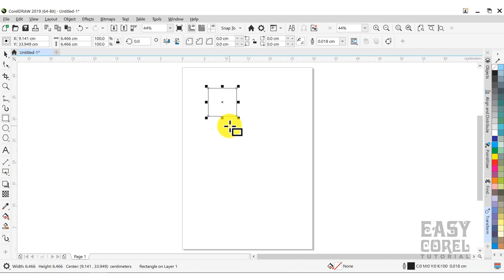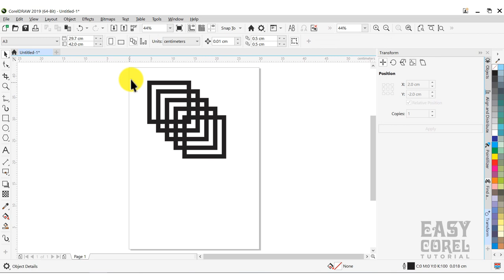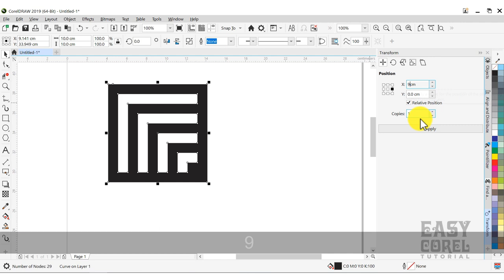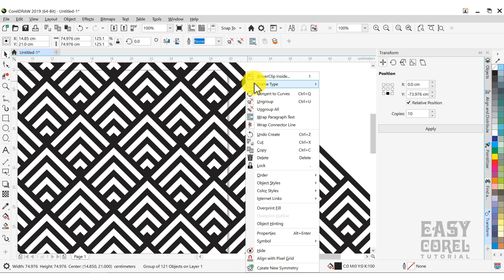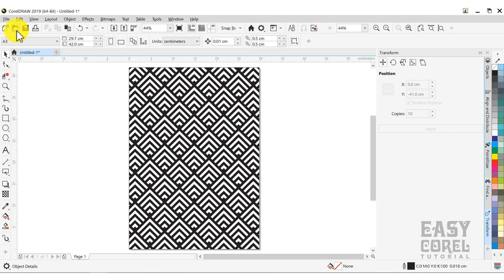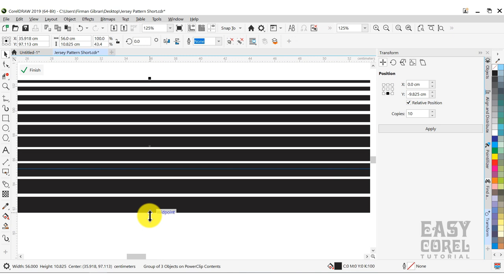How to Use Geometric Pattern for Poster Design and Jersey Design with CorelDraw 2019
In this video we'll learn How to Use Geometric Pattern for Poster Design and Jersey Design with CorelDraw 2019.